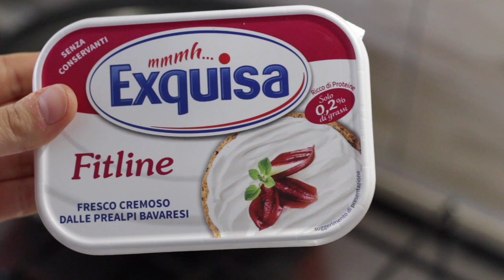COSA MANGIO IN UN GIORNO #98 La Mia DIETA EQUILIBRATA |Jennifer Pignatelli